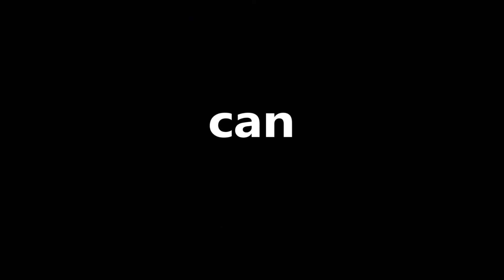4 Scared Idiots Played Roblox The Mimic Book 2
Roblox The Mimic Book 2 is BACK! This was alot of fun and at the same time scary! And of course,  The Mimic Boys are with me in this video! Stay wamd watch the whole thing! and enjoy!

The Mimic is about four stories created from Japanese history and urban legends with a twist. In each book, you will find yourself as different characters venturing into the unknown depths of mysterious worlds. This game is not based on the movie. It was coincidentally made with the same title.